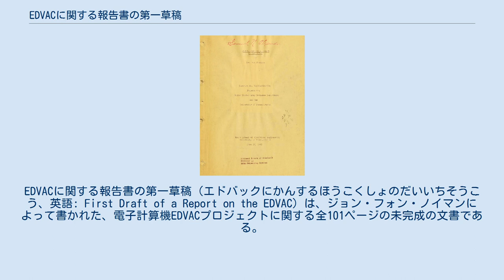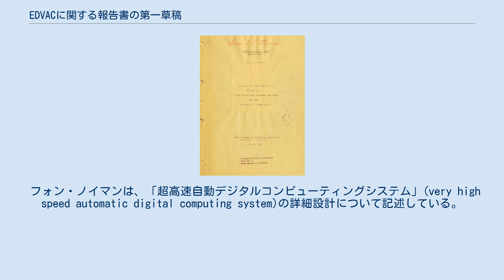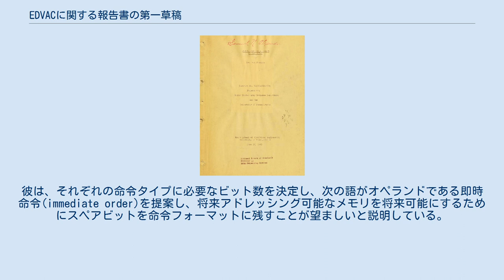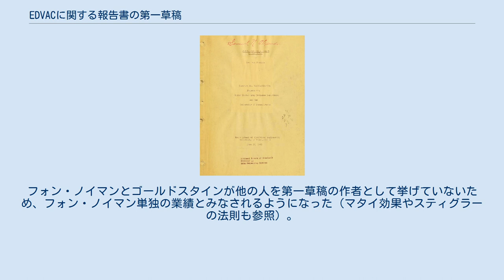EDVACに関する報告書の第一草稿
ジョン・フォン・ノイマン
EDVACに関する報告書の第一草稿（エドバックにかんするほうこくしょのだいいちそうこう、英語: First Draft of a Report on the EDVAC）は、ジョン・フォン・ノイマンによって書かれた、電子計算機EDVACプロジェクトに関する全101ページの未完成の文書である。
単に第一草稿（First Draft）とも呼ばれる。
ENIACプロジェクトのセキュリティ担当者であるハーマン・ゴールドスタインによって1945年6月30日に配布された。
この文書には、プログラム内蔵方式の概念を使用したコンピュータの論理設計についての世界初の公開された記述を含んでおり、ここからプログラム内蔵方式のコンピュータがノイマン型と呼ばれるようになった。
 「第一草稿」の表紙（SEACコンピュータを開発したサミュエル・N・アレクサンダーが保有するコピー） フォン・ノイマンは、ニューメキシコ州ロスアラモスまで電車で通勤中に報告書を手書きで書き、フィラデルフィアに送った。
ゴールドスタインは、その報告書をタイプし複製した。
報告書にタイプされた日付は6月30日であるが、その5日前の6月25日には、第一草案の写し24部がEDVACプロジェクトと密接に関係している人々に配布された。
その報告書の内容に関する関心の高さから、その写しが世界中に出回った。
ケンブリッジ大学のモーリス・ウィルクスは、1946年夏のムーア・スクール・レクチャーのために米国へ渡航するという決断の原動力として、報告書の内容に対する興奮を挙げた。
 フォン・ノイマンは、「超高速自動デジタルコンピューティングシステム」(very high speed automatic digital computing system)の詳細設計について記述している。
彼はそれを次の6つの主要な装置に細分している。
 CAは、加算、減算、乗算、除算、平方根を実行する。
対数や三角関数などのその他の数学的演算は、ルックアップテーブルと内挿を使用して行われ、場合によっては四次函数を使用する。
彼は、乗算と除算は対数表でも可能であると述べたが、数表を十分に小さく保つためには内挿が必要となり、それには（おそらくより低い精度で良いが）乗算が必要となる。
 数値は二進表記で表す。
彼は27桁の2進数があれば十分であると推定したが（小数点以下8桁の精度をもたらす）、符号ビットのために数を表すビットは30ビットとし、命令と数字を分けるためのビットを加えて1ワードは32ビットとして、これを「マイナーサイクル」(minor cycle)と呼んだ。
減算を簡単にするために、2の補数演算を使用した。
乗算と除算のために、彼は2進小数点を符号ビットの後に置くことを提案した。
それは全ての数が-1と1の間にあるように扱われることを意味する。
 リレーよりも真空管を使用するべきであると主張した。
真空管が1マイクロ秒で動作する能力があるのに対し、リレーは10ミリ秒でしか動作しないからである。
 フォン・ノイマンは、コンピュータをできるだけ単純にして、演算を重複させることでパフォーマンスを向上させる試みは回避することを提案している（5.6節）。
算術演算は一度に1つの二進数のみ行われる。
2桁の二進数の加算は1マイクロ秒かかると推定しているため、30ビットの乗算には約302マイクロ秒、つまり約1ミリ秒かかることになる。
 フォン・ノイマンの設計は、神経細胞をモデルとした、彼が「E素子」(E element)と呼ぶもので構築されているが、これは1つか2つの真空管を使って構築できるデジタル素子である。
現代の用語では、最も単純なE素子は、2入力のANDゲートで1つの入力を反転（抑制入力）したものである。
より多くの入力を有するE素子は関連するしきい値を有し、（唯一の）抑制入力がパルス化されない限り、正の入力信号の数がしきい値以上となったときに出力を生成する。
彼は、より多くの入力を持つE素子は最も単純なバージョンから構築できると述べているが、必要な真空管の数が減るので、それらを真空管回路として直接構築することを提案している。
 より複雑な機能ブロックは、これらのE素子から構築される。
彼は、これらのE素子を使って、加算、減算、乗算、除算、平方根、および2状態メモリブロックと制御回路用の回路を構築する方法を示している。